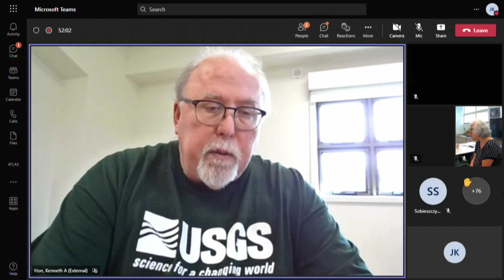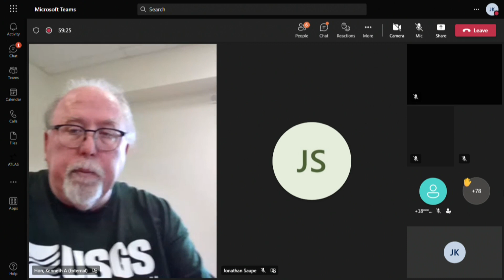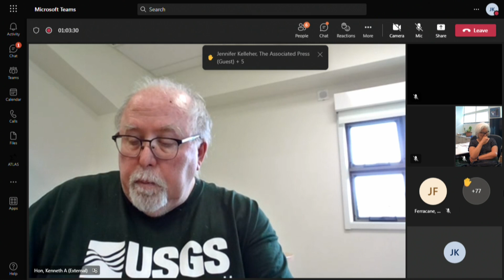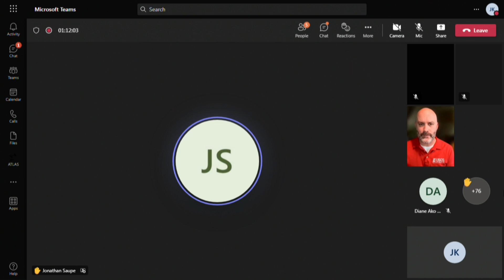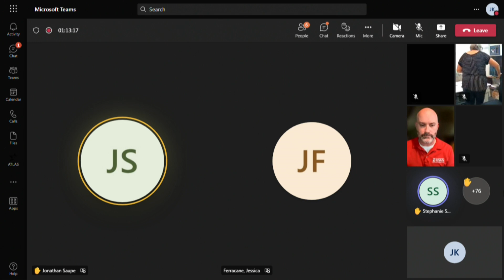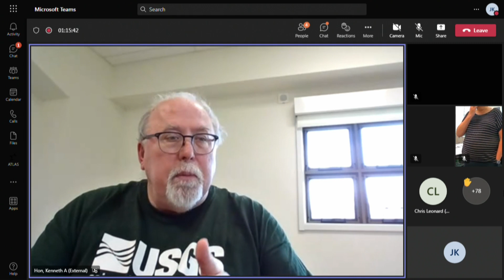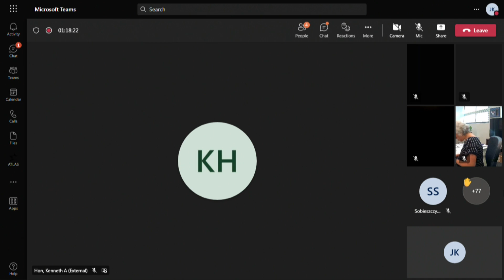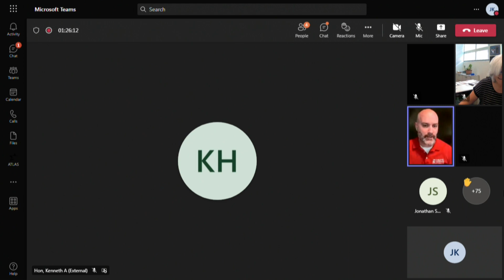Hawaii County officials bring a collective update on Mauna Loa eruption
Hawaii County representatives from science and emergency response communities bring a collective update on the impacts of Mauna Loa's volcanic activity.